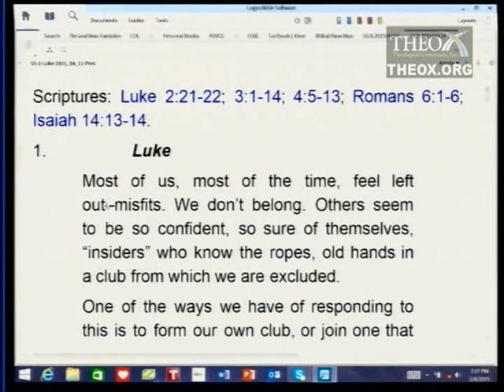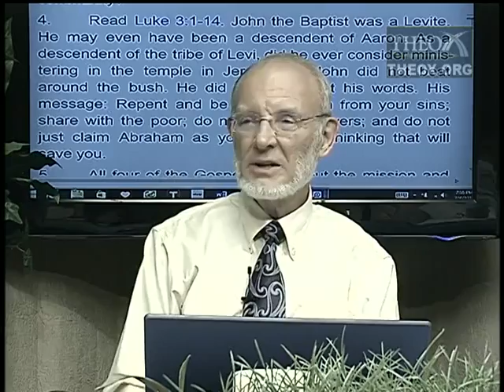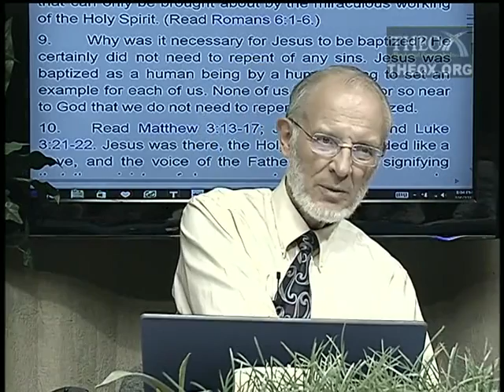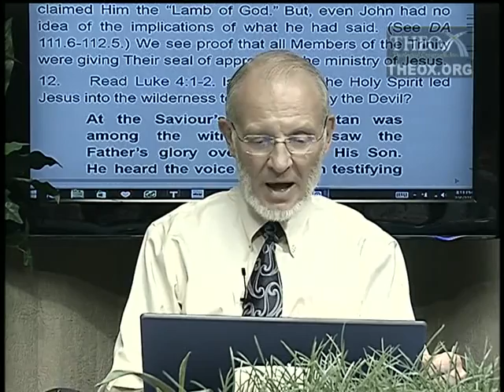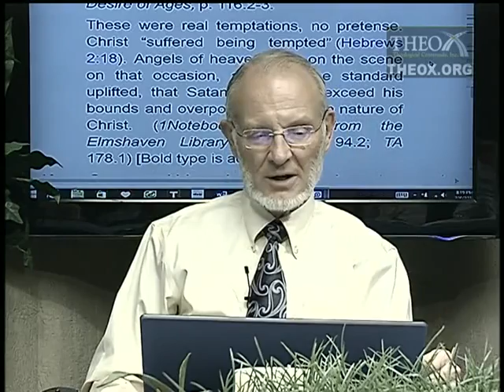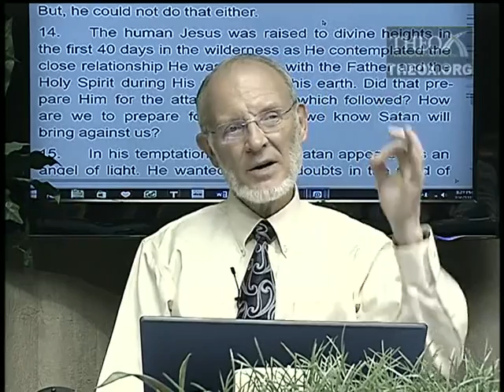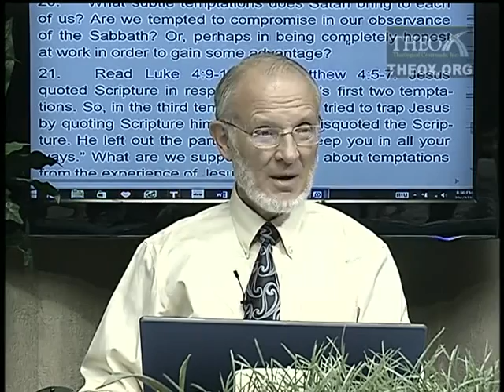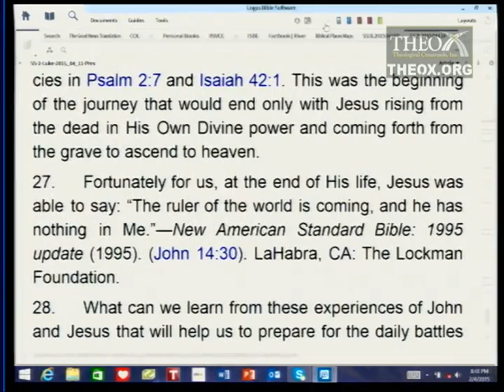2. Baptism and the Temptations (April 11) Ken Hart Sabbath School 2015 Q2 L2 "Luke"